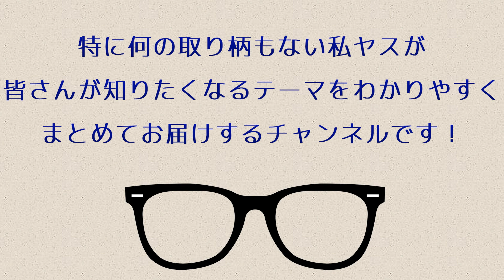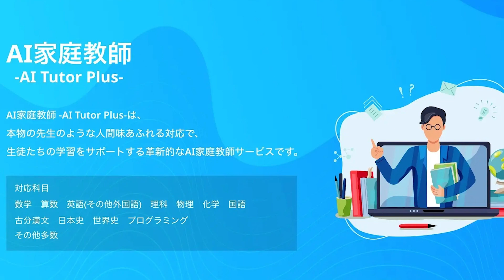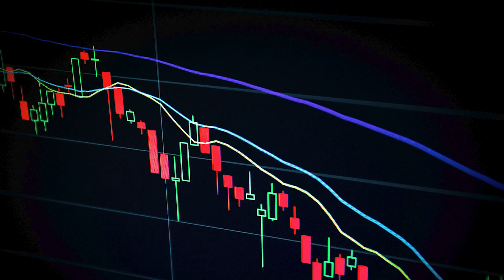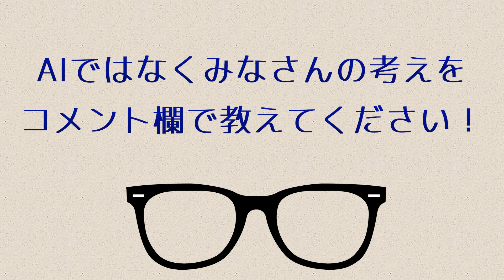【シンギュラリティ】AIの進化がヤバい件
動画で使用している画像・動画・BGM・効果音提供サイト